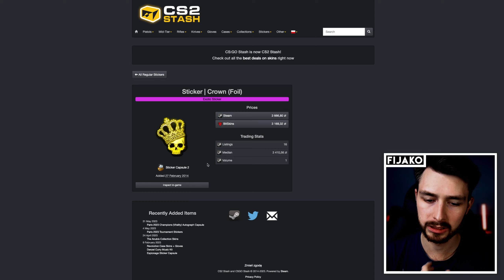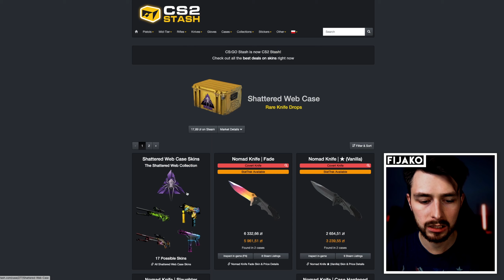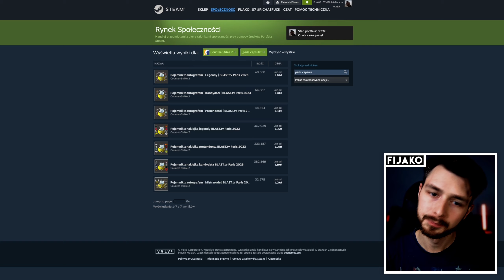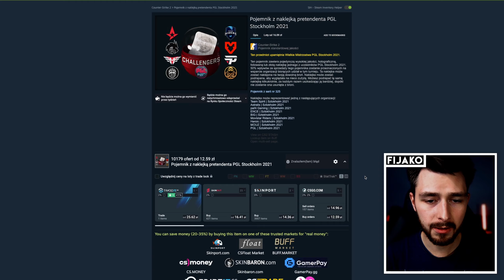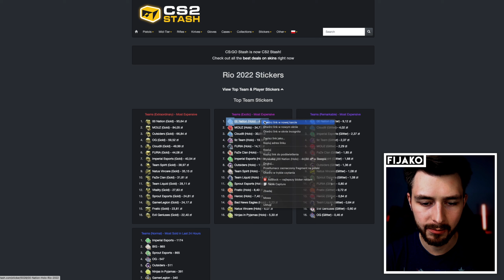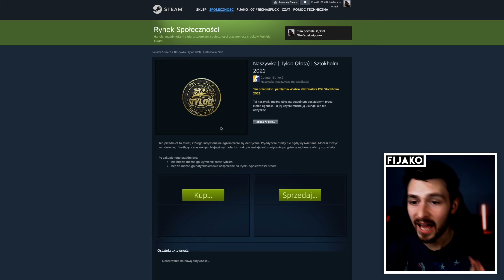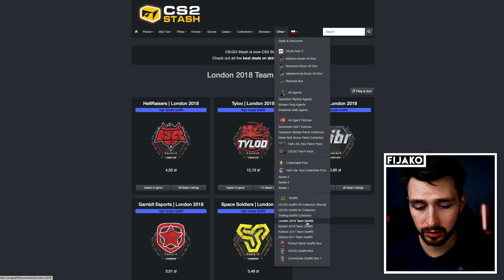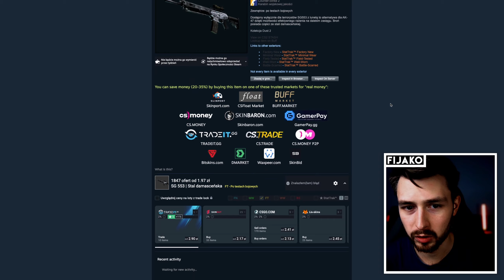📊 10 POMYSŁOW NA INWESTYCJĘ W GRUDNIU!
📝 Źródło -